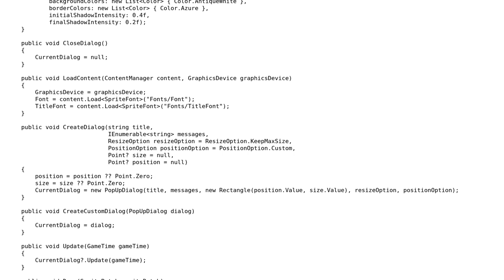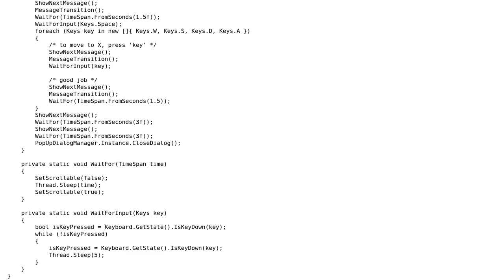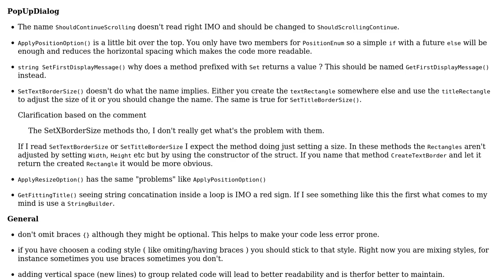Code Review: Creating pop up dialog window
With thanks & praise to God, and with thanks to the many people who have made this project possible! | Content (except music & images) licensed under CC BY-SA | Music | Images & others | With thanks to user Heslacher user Giora Guttsait and the Stack Exchange Network Trademarks are property of their respective owners. You are responsible for your own actions.